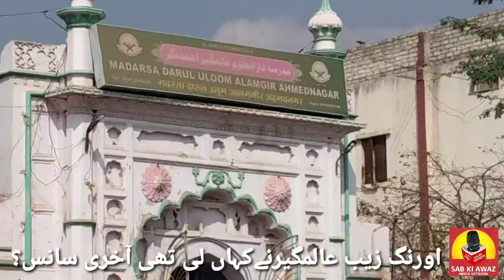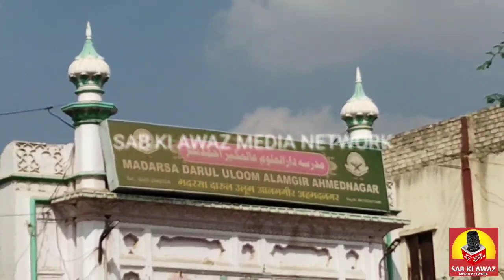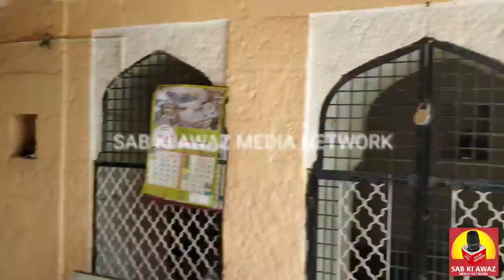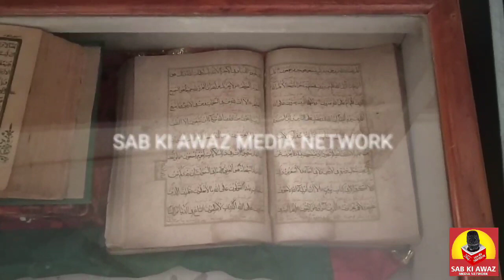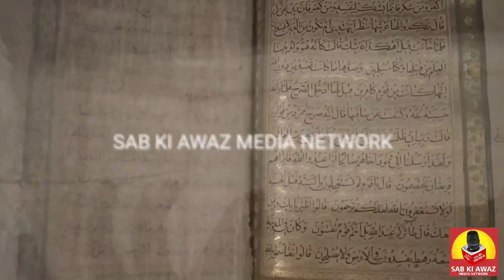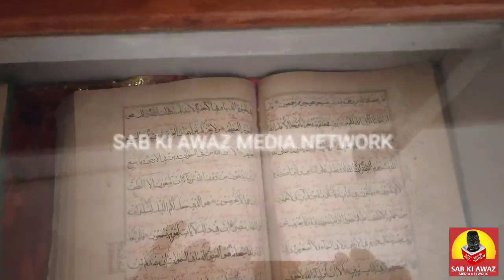औरंगजेब ने कहाँ ली थी आखरी सांस?Aurangzeb Ne Kahan Li Thi Aakhri Saans?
Aurangzeb Ne Kahan Li Thi Aakhri Saans? Mughal اورنگ زیب عالمگیر نے کہاں لی تھی آخری سانس؟ औरंगजेब ने कहाँ ली थी आखरी सांस?
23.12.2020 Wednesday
औरंगजेब ने कहाँ ली थी आखरी सांस? Aurangzeb Ne Kahan Li Thi Aakhri Saans? اورنگ زیب عالمگیر نے کہاں لی تھی آخری سانس؟